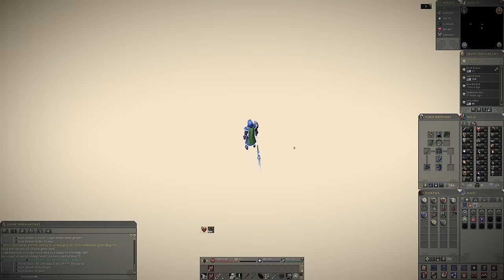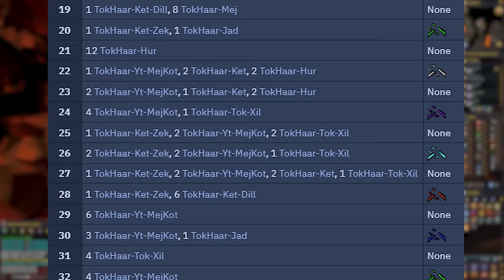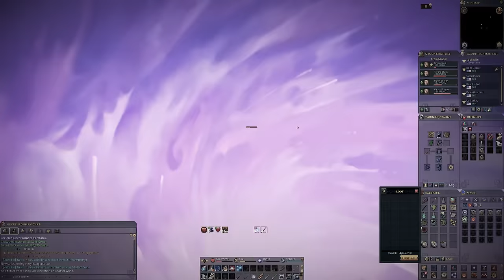Into the Fight Kiln | Style Locked Group Ironman (#5) | RuneScape 3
Welcome to Locked In, my RuneScape 3 Group Ironman Series! Each member of my group has locked themselves to one combat style, and the series ends when we each have Best-in-slot in our chosen style. In episode five, it's time to complete the Fight Caves, the elder kiln quest, and then make an attempt at completing the Fight Kiln

Edited by: Zathros
All comments and opinions are my own and are not those of Jagex.